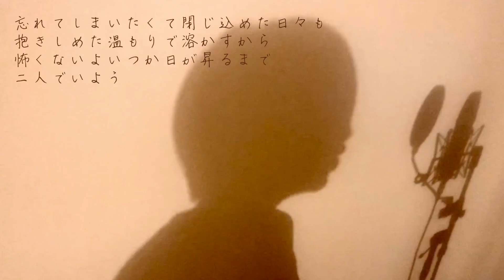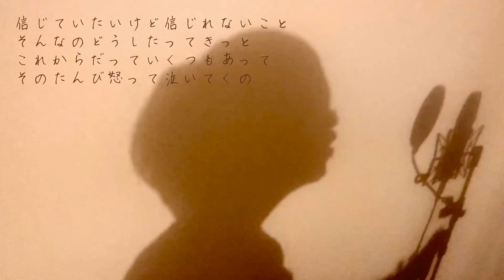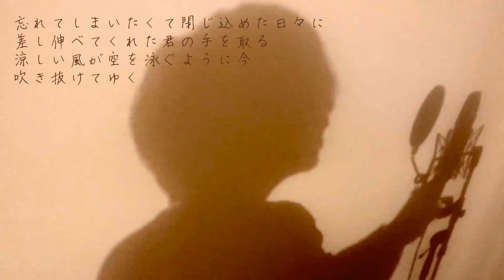夜に駆ける / YOASOBI 【フル歌詞付き】男性キー（−３）しゅん - ｼｽﾞｸﾉﾒ -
YOASOBI「夜に駆ける」covered by シュンfromシズクノメ